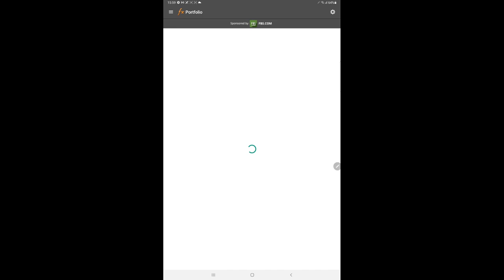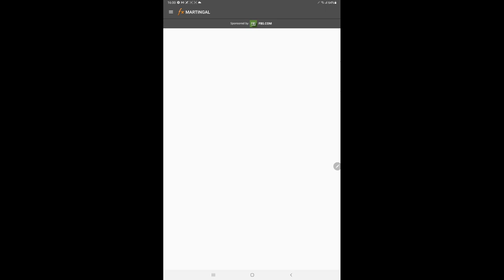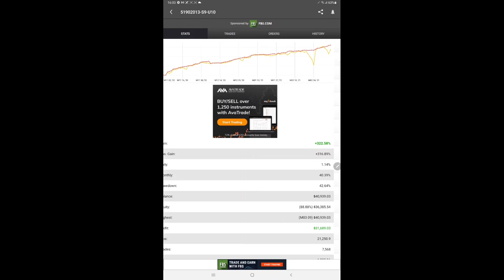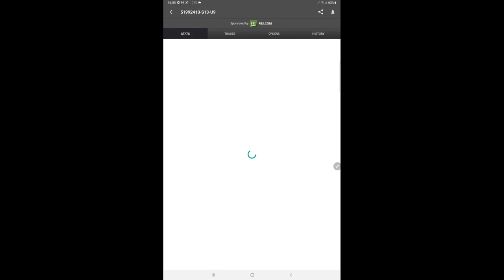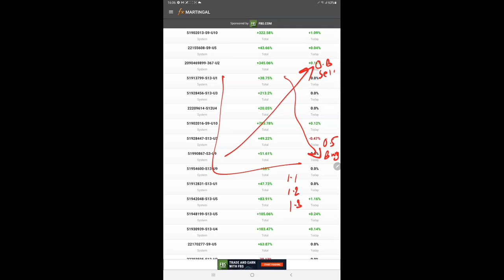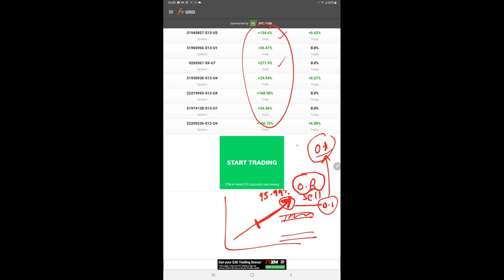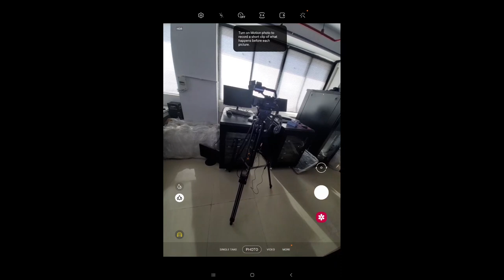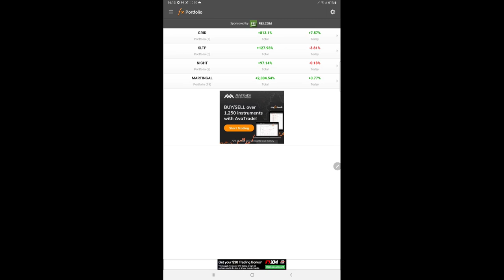MYFXBOOK PORTFOLIO=34 ACCOUNT WITH DIFFERENT STRATEGIES CONNECTED (8000+ MT4@ SERVER) - PART 1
Chapter
00:00 Introduction
01:30 MyFxBook Portfolio
02:45 Martingal Strategy
08:15 Night Strategy
09:00 SL TP Strategy
09:30 Grid Strategy
11:00 Live Server room
12:30 Portfolio Details

Myfxbook complete performance wherein one server more than 700 different accounts are connected.

Accumulating more than 8000 strategies
Following few strategies, we have for the trading:
1. Hedging
2. 28 pairs
3. SL & TP
4. Gridding
5. Martingale

Martingale delivered the highest ROI = 2320%

Few accounts we have updated with profit and loss, too, where you can find complete transparency.

We are trading based on the clients' capital and the risk factor they have selected it.